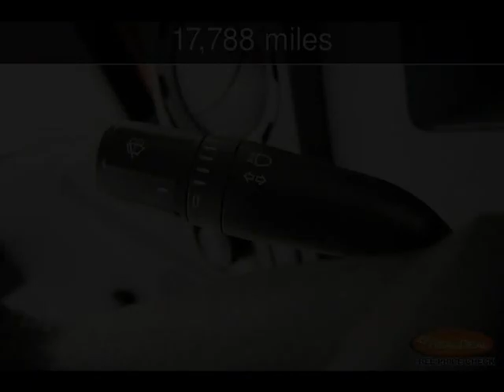2013 Ford F-250SD XL Used Cars - Leavenworth,Kansas - 2013-06-20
See more details about this used car This 2013 Ford F-250SD XL with 17,788 miles is for sale at The KC Car Guy.